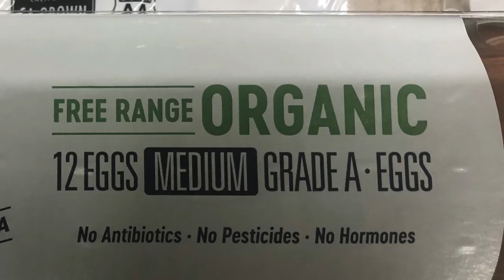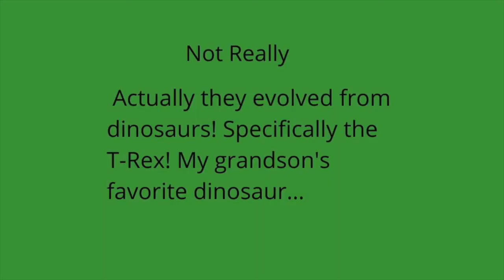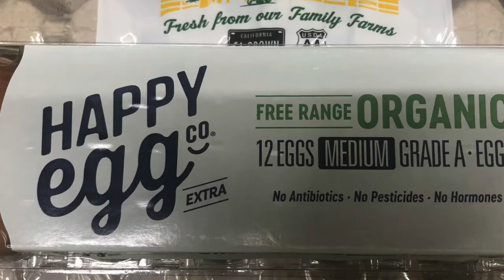Where do YOUR EGGS come from? And which one is more nutritious?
Do you know where your eggs come from? And what do all those labels on the egg cartons mean? AND is one egg more nutritious than another?
What does it all mean Confused? Me too!
And in today’s video we’re going to try to clarify the dizzying array of labels on egg cartons these days.

From Caged to Pasture Raised and everything from Organic to Pasture Raised we'll investigate the difference.

If you wanted to know  what normal chicken life should be like how to raise your own chickens, I loved this site!:

And to help answer the burning question as to if there is a nutritional difference in the eggs:

And last but not least...you've got to see this video series on rescued battery caged chickens. HEARTWARMING!

and